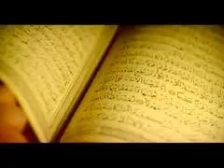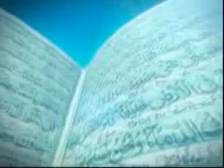Ramadan ki pur kaif Yaadain - Program of Madani Channel - Ilyas Qadri ka Faizan